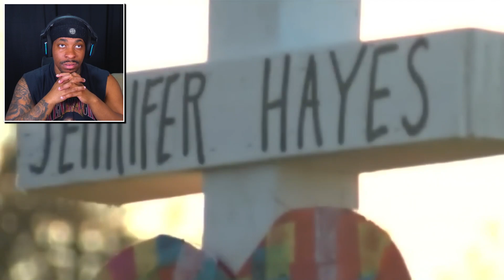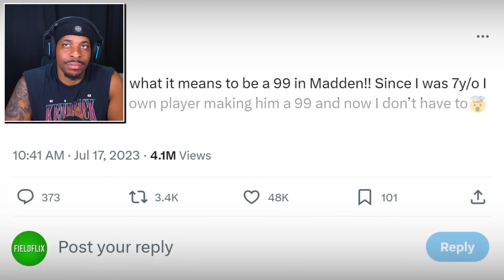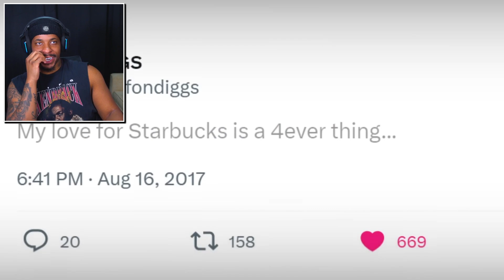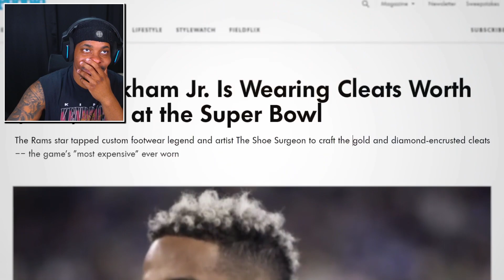These MOST INSANE Football Cleats In NFL History